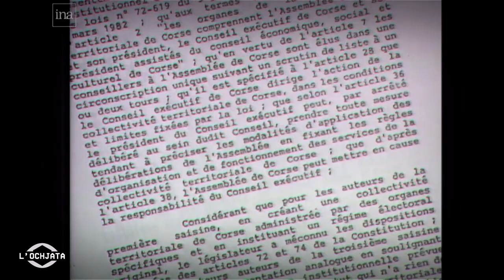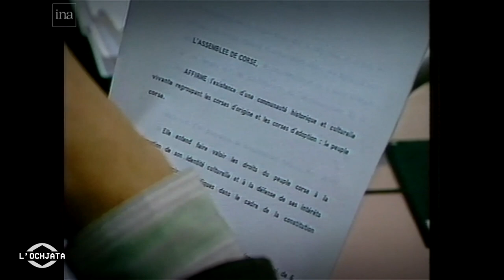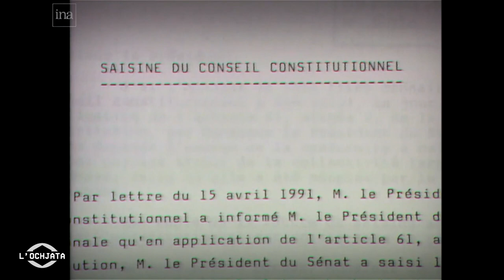Memoria : Le peuple Corse existe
Equipe -  L. Luciani - R. Morere